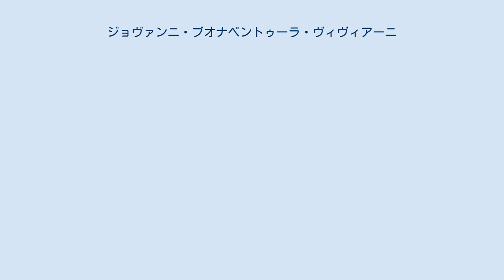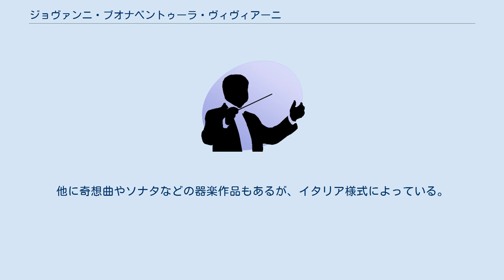ジョヴァンニ・ブオナベントゥーラ・ヴィヴィアーニ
ジョヴァンニ・ブオナベントゥーラ・ヴィヴィアーニ（Giovanni Buonaventura Viviani, 1638年7月15日 - 1693年頃）は、イタリアの作曲家、ヴァイオリニスト。
 フィレンツェ出身。
1656年からインスブルックのハプスブルク家（チロル大公家）の宮廷にヴァイオリニストに仕えた。
チロル大公家が断絶するとハプスブルク本家に仕え、インスブルックの宮廷楽長を務め、貴族に上げられた。
1678年、ヴェネツィアで自作のオペラ『アステュアゲス』を上演し、ローマではサン・マルチェッロ教会でベルナルド・パスクィーニとアルカンジェロ・コレッリとともにオラトリオ上演の監督を務めた。
1678年から1682年にかけて、ナポリの劇場で音楽監督を務め、自作のオペラやオラトリオを上演した。
1683年、ビジニャーノで宮廷楽長となった。
1687年から1692年までピストイアの大聖堂で楽長を務めた。
 作品のうちオペラやカンタータはアントニオ・チェスティのスタイルによっており、インスブルックの宮廷で師事した可能性がある。
他に奇想曲やソナタなどの器楽作品もあるが、イタリア様式によっている。